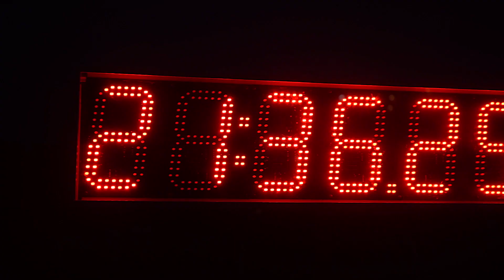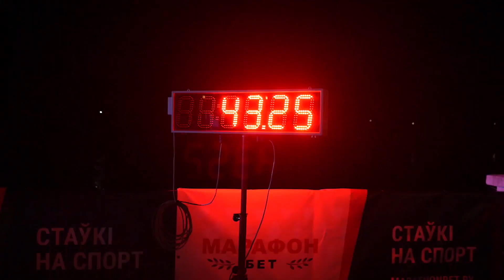Сожский полумарафон в Гомеле